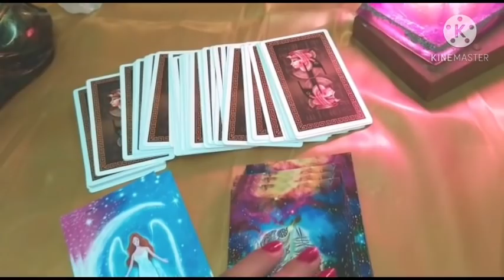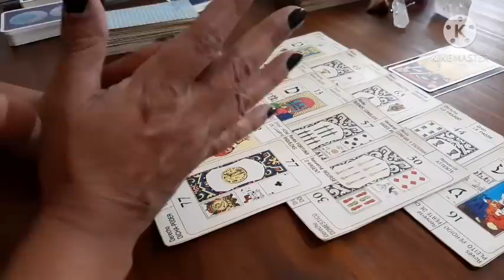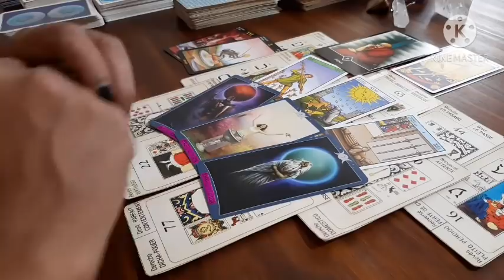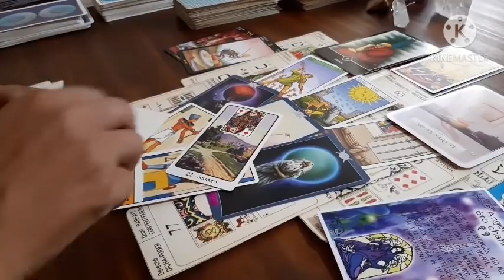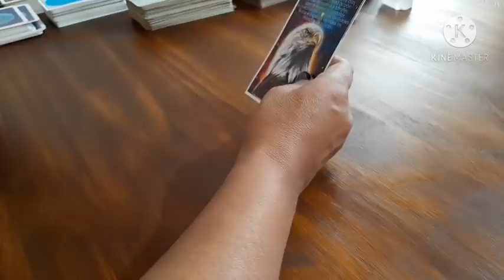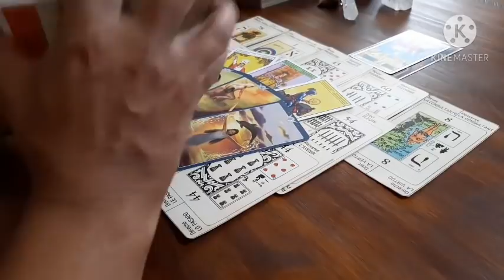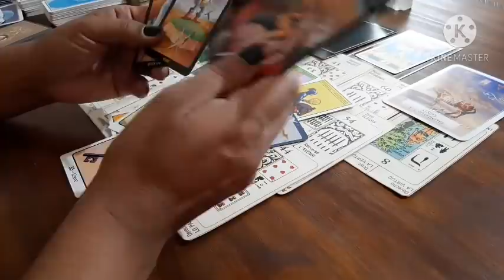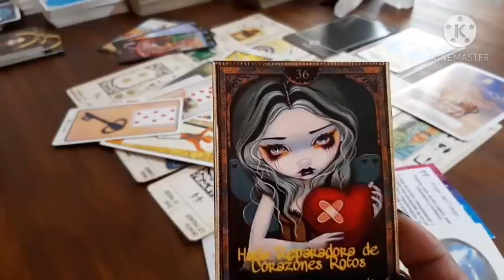LO /A TRAICIONARON ,SE LE CAYO LA VENDA DE LOS OJOS ,⚡KARMA⚡❓